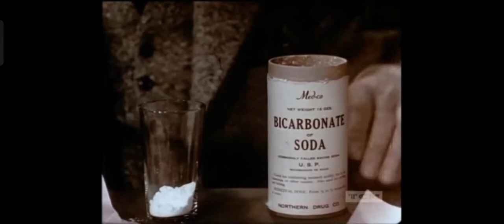Menu (1933) (Complete Pre Code Movies) Short Comedy By Metro Goldwyn Mayer Technicolor Process